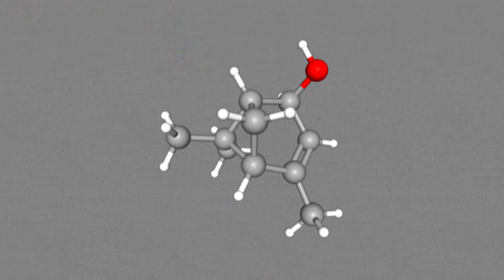Could pheromones be a weapon in the fight against pine beetles?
Pine beetles use pheromones to attract potential mates, but as University of Alberta professor Nadir Erbilgin explains, their chemical structure can be altered to send out a different signal. Erbilgin brought pheromone samples into the CBC Edmonton studio and described how they could help protect Canada’s forests.